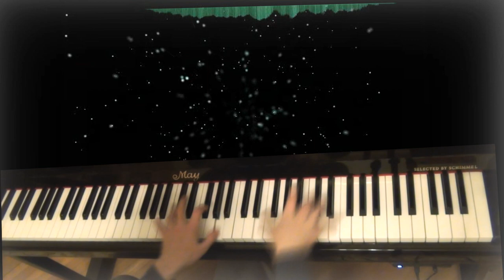Piranha Plant Lullaby - Emotional Fantasy Remix (for Solo Piano) || Aqare || AquareCover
Tags: Piano Cover difficulty very easy medium intermediate hard super extreme insane and whatever game music arrangement remix rock jazz sheet music download aqare mario sonic fast why the fok are you reading the tags apple juice from apple juice industry new games aquare mario 64 piranha plant lullaby ピアノ アレンジメント ゼノブレイド カバー スマブラ ゲーム 音楽 リミックス